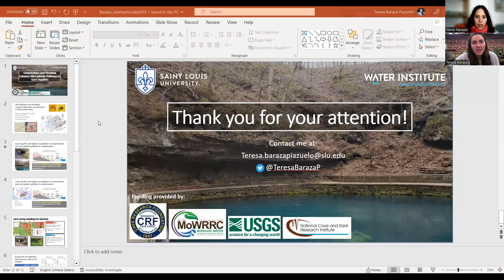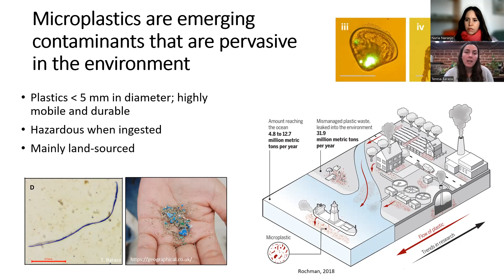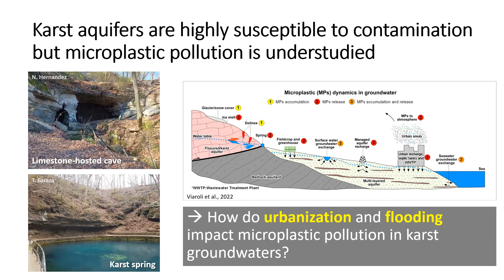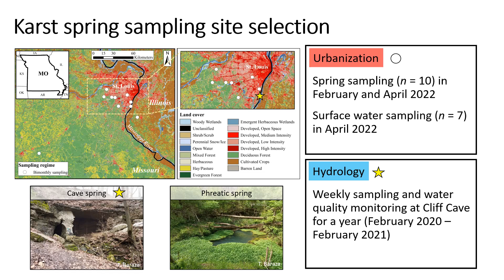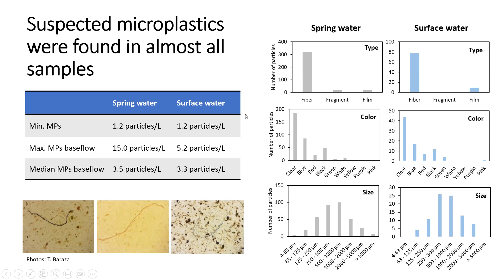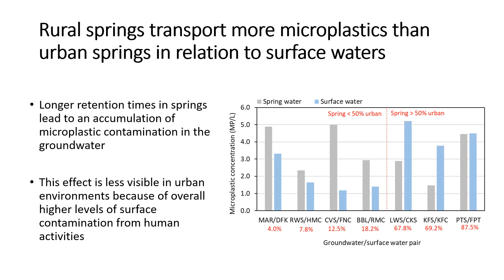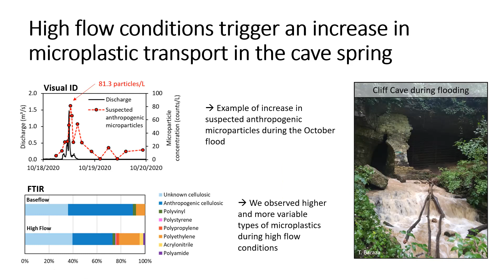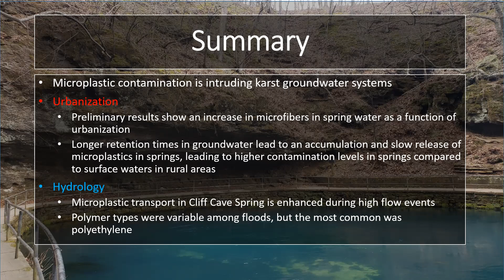3Ed - S4 -(30/01/23): Karst - microplastic pollution - flooding and urbanization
Teresa Baraza Piazuelo (Saint Louis University - United States) - The impacts of urbanization and flooding on microplastic pollution in karst aquifers